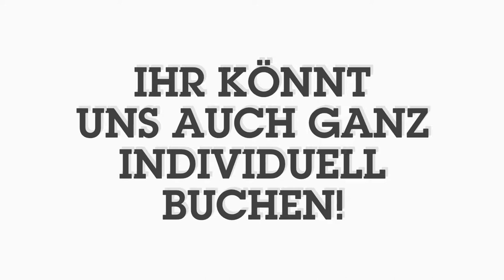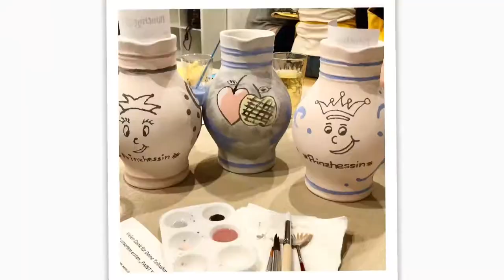Events und Teambuildings in Frankfurt - Paint your Bembel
UFFBASSE - Hier kommt der neue Teamevent für die ganze Familie und das Büro!
PAINT YOUR BEMBEL
Die hessische Malparty von @paintingpartys_frankfurt & @frankfurt_stadtgeschenke mit Bembel und Ebbelwoi.
Ab 17.01.20 sind wieder Termine frei oder bucht uns einfach ganz individuell!